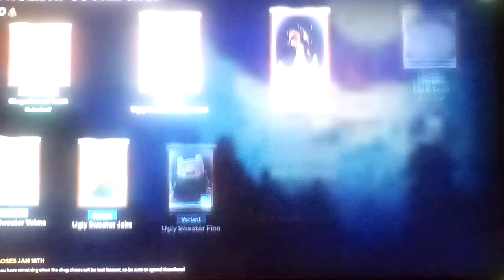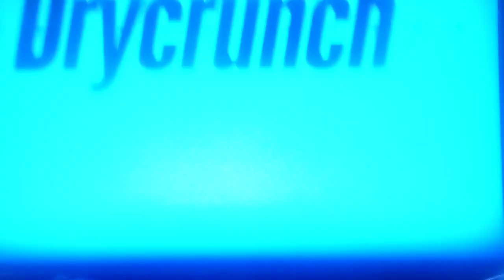Let's play WB MultiVersus Part 64: Arcade Mode: Jake The Dog (1/2)